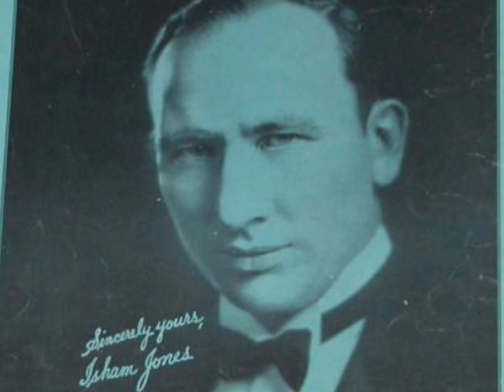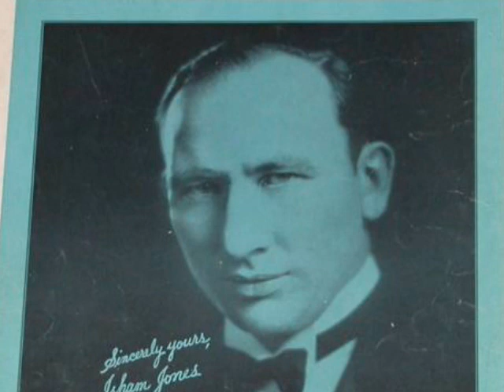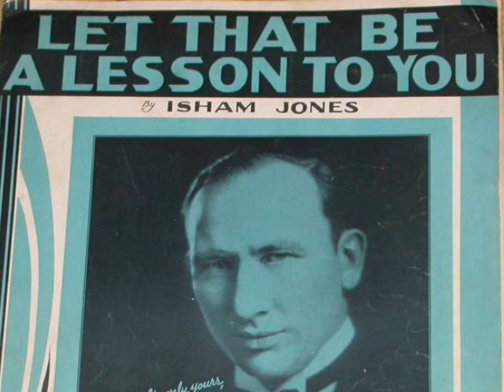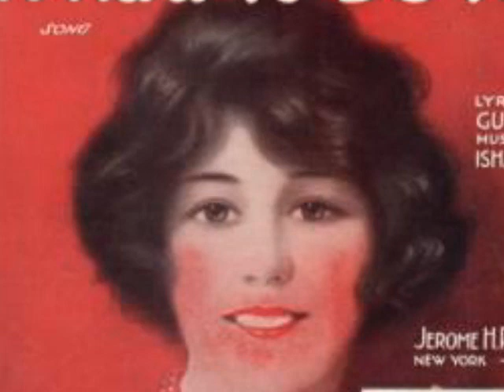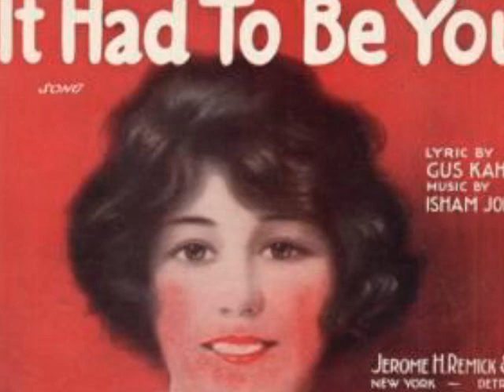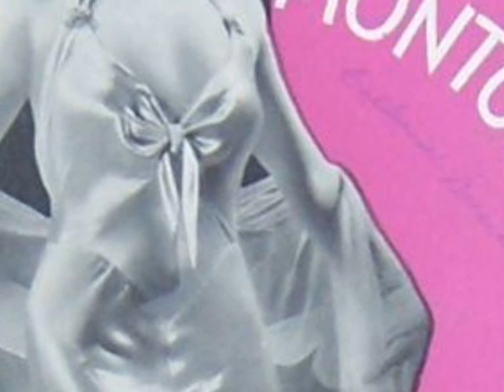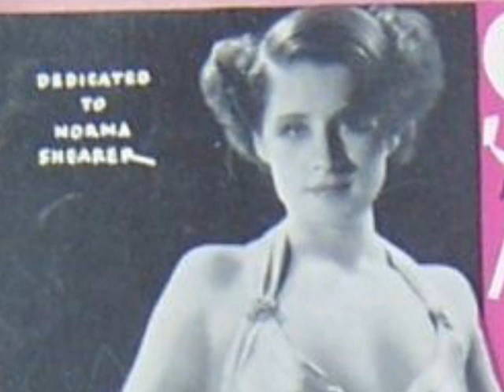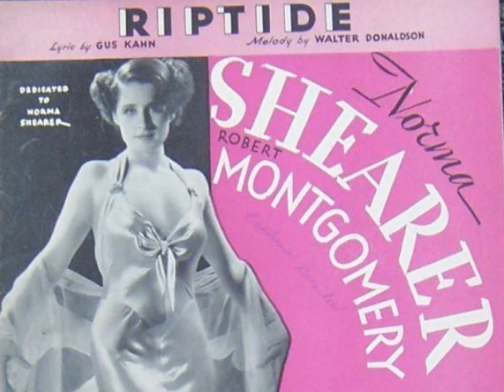Sophisticated Music By 1930s Bands - Lou Gold - Henry Busse - Eddy Duchin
Pax41 Music Time Machine presents the sophisticated 1930s music of Lou Gold, Eddy Duchin and Henry Busse

Track 1 - Lou Gold and His Orchestra - Let That Be A Lesson To You - vocal by Marty Golden - recorded 2/1932

Track 2 - Henry Busse and His Orchestra - It Had To Be You

Track 3 - Eddy Duchin & His Orchestra - Riptide - vocals by Lew Sherwood and The DeMarco Sisters - recorded 4/13/1934